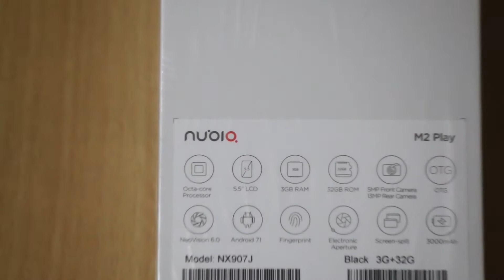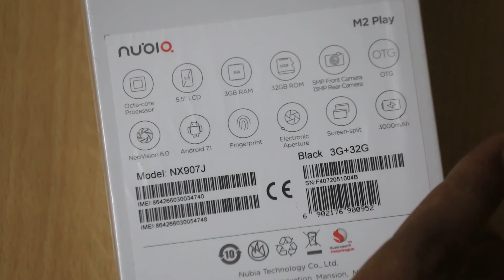[Hindi] Nubia M2 Play Unboxing And First Look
Nubia M2 Play features 5.5-inch display and it is powered by Qualcomm Snapdragon 435 processor which is paired with 3GB of RAM.